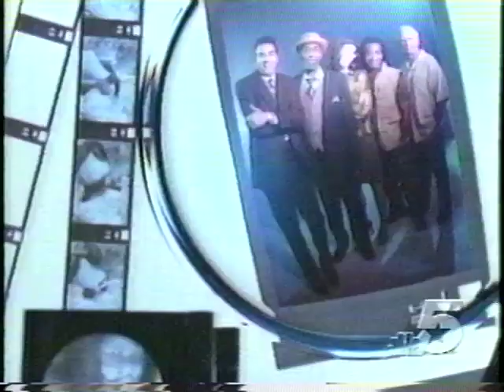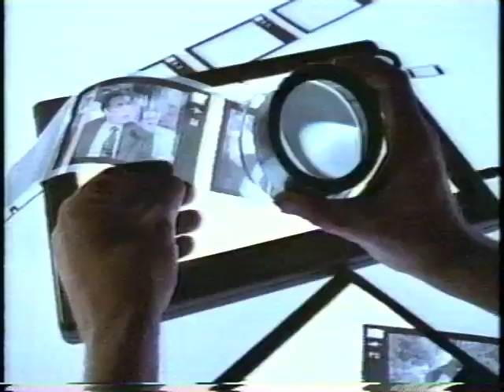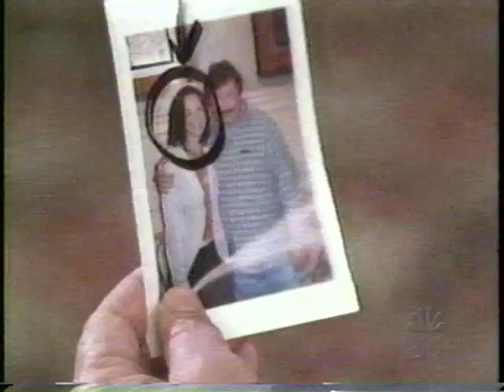The Michael Richards Show episode 01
Ep. 01 - Mr. Irresistible

Show from the year 2000, it had 8 episodes.
Enjoy the VHS quality.